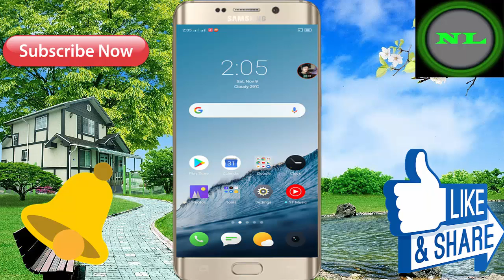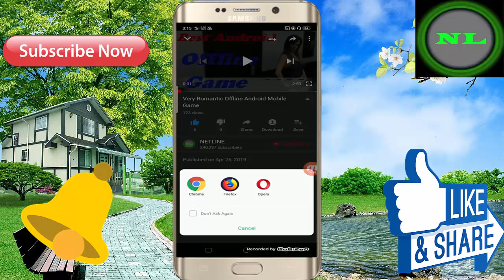असली मजा तो आपको इस गेम में देगा ! Top New Android Mobile 3D Offline Game